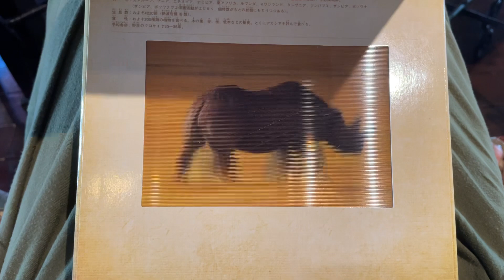日本の絵本はスゴい📖✨その2